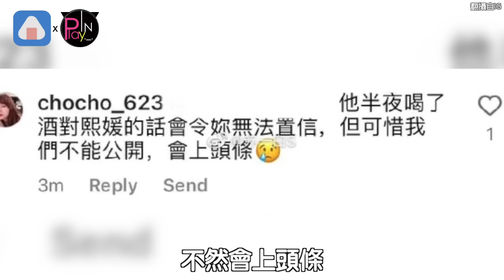汪小菲酒後對大S的行為「無法置信」 她控訴：過去10年婚姻快要溺斃